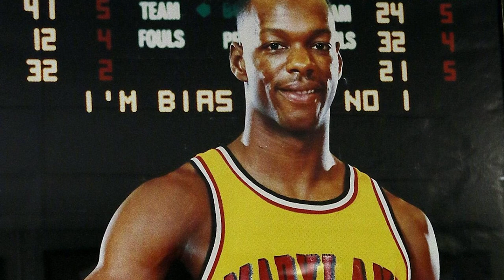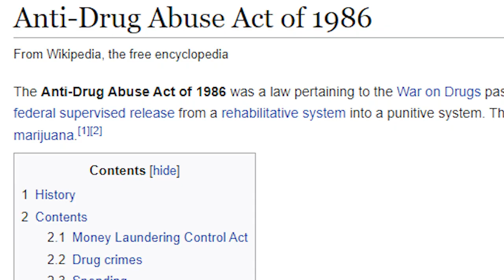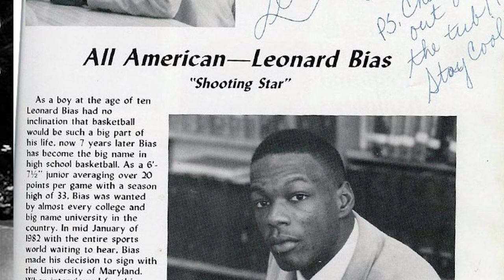The Len Bias Story with Dr. Lonise Bias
Dr. Lonise Bias chronicles the lessons she's learned losing two sons Len and Jay Bias and finding not only the strength to go on but to limitlessly touch the lives of so many others.

►Listen to Pause...w/Tim Black Podcast: TimBlackPause.com